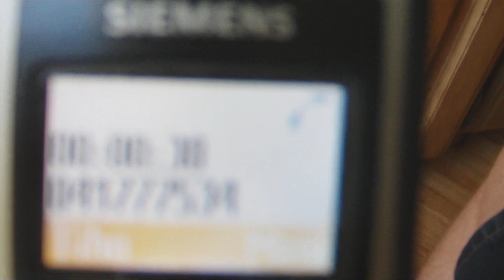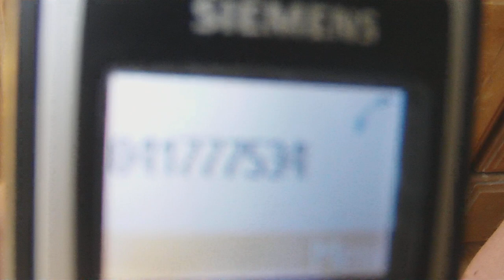BLOKIRAN KLIC TAJNICI FRANCA BREZNIKA X2